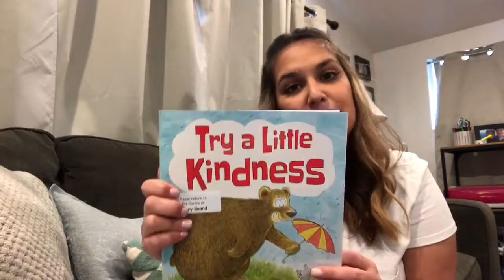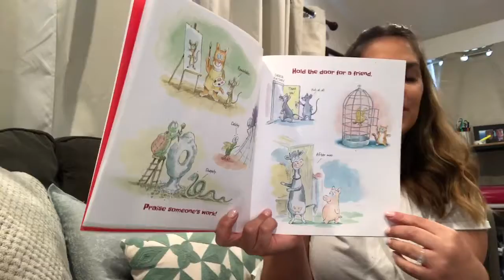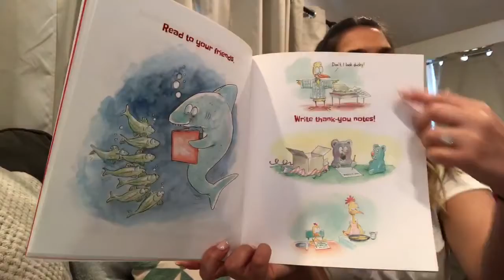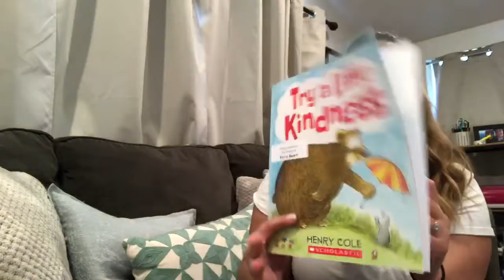Try a Little Kindness read by Ms. Beard